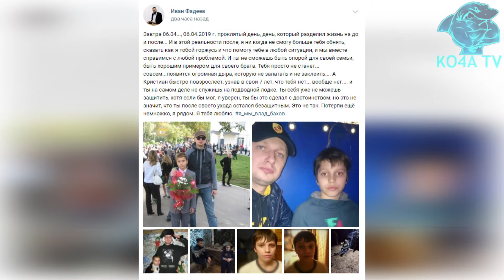ОТЧИМ ВЛАДА БАХОВА - Я РЯДОМ, Я ТЕБЯ ЛЮБЛЮ!